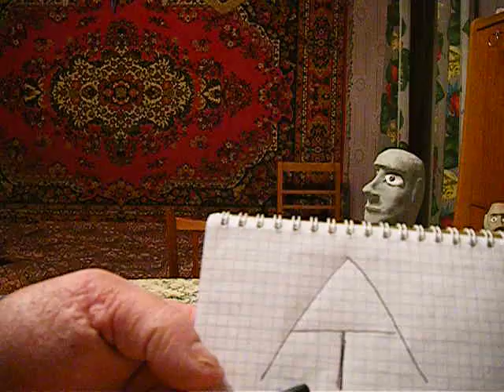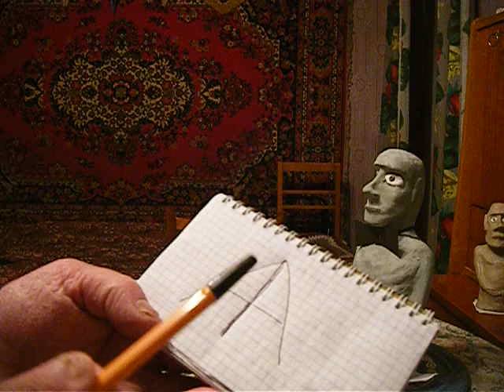Как иногда приходят догадки.